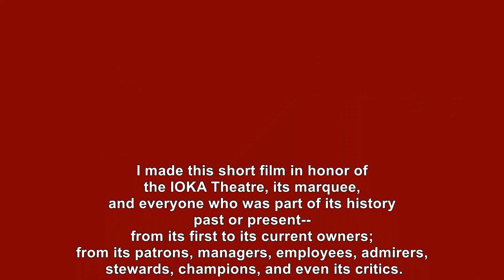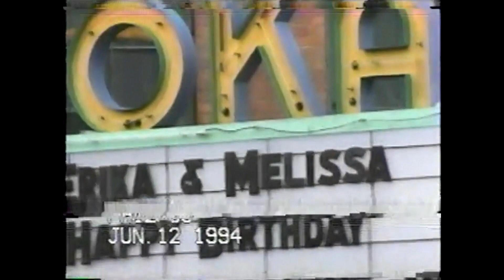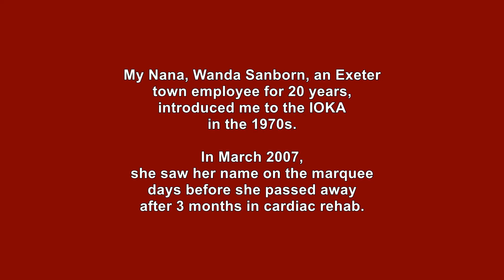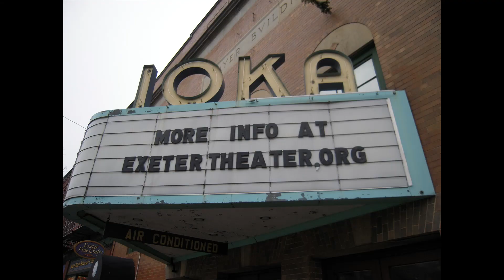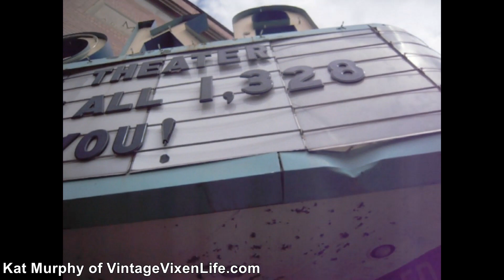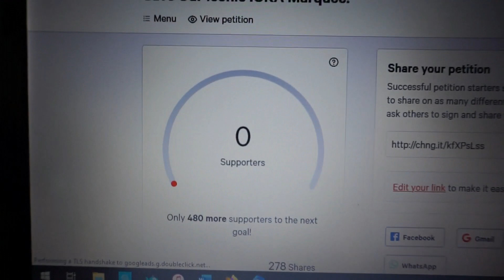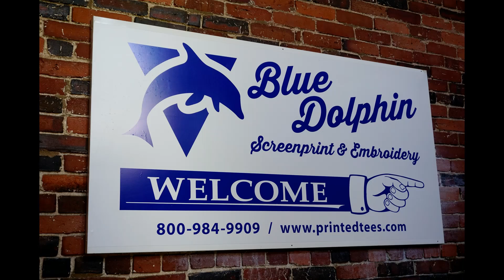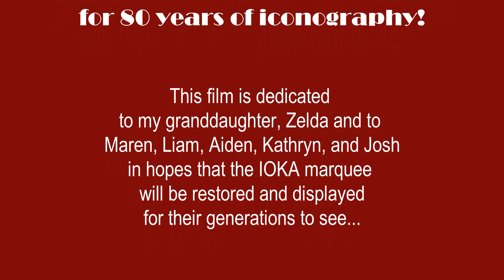The IOKA Theatre 1915 - 2020 Exeter, NH (Short Film by Preservation Activist) Vintage Theater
Take one last journey into the IOKA Theatre and visit its iconic marquee with this film, which is my thank you gift to everyone who has been involved with preservation efforts over the years, especially in 2020. My hope is that this film helps us all find closure, healing, and unity after the loss of one of the last Vaudeville theatres in the US and one of the few remaining historical movie houses in New Hampshire.

The IOKA Theatre in Exeter, NH came into being in 1915, and its Art Deco-era marquee lit up the heart of downtown in neon since circa 1941. The IOKA's colorful, magnetic, and controversial history is, like the river that runs behind it, one of abundance coming and going. On December 23, 2008, the theater showed it final movie and efforts were intense over the years to revive it and bring it back.

I have been involved with the IOKA Theatre since my grandmother--who saw her first movie there in 1938-- brought me inside the lobby in the 1970s to greet the owner, a few years before I saw my first movie there. I have decades of warm memories of seeing movies with my family and friends (and even of causing mischief at the IOKA as a teen!). At age 15, my best friend and I worked at the IOKA, which was a Generation X adventure I will always cherish. Not many local kids could say they looked out of the "O" in the IOKA marquee, overlooking the town!

Fast forward to 2012 and 2013: My son, Brycen and I were deeply involved in the efforts to revive the theater as a community-run, membership-based multi-arts center. Unfortunately, as fate would have it, the efforts were not successful, and the theater sat vacant and decaying for several years; its marquee sadly advertised our grief.

In 2020, the IOKA met its 8th (9th?) owners who will be launching the building into an entirely new chapter-- no longer as a theatre. In May 2020, I founded the effort to save and preserve the IOKA marquee, and once again, this landmark entity called "The IOKA" consumed the community's attention, but this time "The IOKA" subject became a micro-chasm of the polarized divisions in our country. With the help of over 2,600 petition signatories and an alliance and group of many passionate preservation advocates, those of us in favor of saving the marquee moved our case through the town boards until our successes with the Historic District Commission were overturned by the Zoning Board of Adjustment in September. Now, a new chapter has begun of re-homing and restoring the IOKA marquee...

This film is not "the" history of the IOKA Theatre or even "a" history, but one artist's expression of how the IOKA weaved its history into hers and into her family history... Please enjoy my family archive of photos and video, plus wonderful contributed photos and video, as well. If you are interested in being considered as a candidate for the IOKA marquee, please leave a comment or private message me.

-Laurie A. Couture

SOUNDTRACK

Rock You (Eighties Classic Rock Instrumental) – RockSounds
NO Copyright

Speed Metal Music – Terminal Lumut
NO Copyright

90s Chilled Hip Hop Type Beat Instrumental- MaverickMyers Radio
NO Copyright

Lost In Sound – Roy Knox
NO Copyright

Awesome Polkas – Happy Louie
NO Copyright, American Internet Archive

Lost in Translation - Steam Phunk ft. Lydia Ford
NO Copyright

We Don’t Care – Matt Rysen & Pyrelight
NO Copyright

NO Copyright
SONG : PROPELLER ARTIST : SILENT PARTNER GENRE : ALTERNATIVE, PUNK FEEL : BOUNCY,

Cinematic Hybrid Piano Music – Ozone